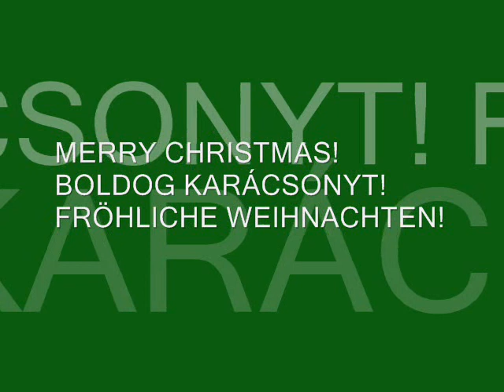Nana Mouskouri - Old Toy Trains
Merry Christmas!
Boldog Karácsonyt!
Fröhliche Weihnachten!
Videó: Komlós Attila, Pécs Árkád, 2011. december.

Nana Mouskouri - Old Toy Trains (Lyrics)

Old toy trains, little toy tracks
Little toy drums coming from a sack
Carried by a man dressed in white and red
Little boy, don't you think it's time you were in bed?

Listen to the skies
All is calm, all is well
Soon you'll hear Kris Kringle and the jingle bells

Bringin' old toy trains, little toy tracks